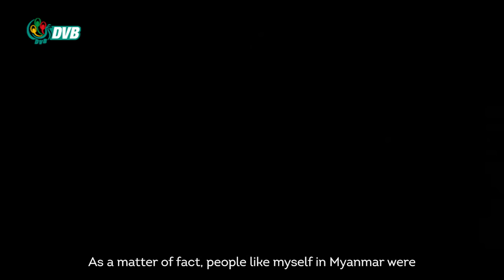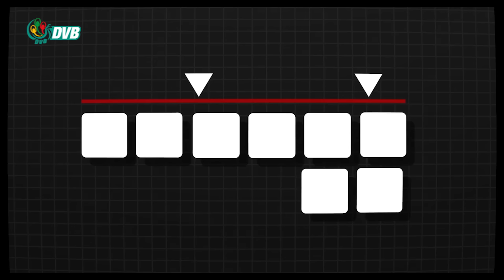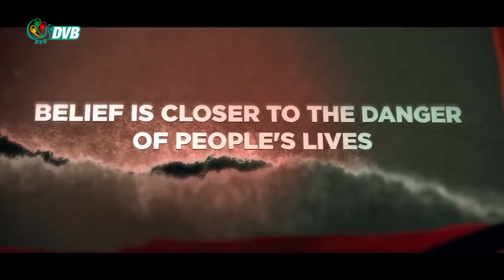"တော်လှန်တဲ့နေရာမှာ ပြတ်သားရမယ်" "မြို့ပြပြောက်ကျား" - DVB Teahouse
'ကိုဂျင်မီ၊ ကိုဇေယျာသော်နဲ့ UG တွေကို ဂုဏ်ပြု ထားတဲ့ မြို့ပြပြောက်ကျား ဇတ်လမ်းတို  ဖန်တီးသူ ဒါရိုက်တာ သည်ခေတ်နေ'

- ရက်စက်တဲ့နေရာမှာ ပြတ်သားတဲ့သူတွေကို တော်လှန်တဲ့နေရာမှာ ပြတ်သားရမယ်။

-တချို့သူတွေရဲ့ ပူဆွေးမှုတွေက တိရိစ္ဆာန်တွေလိုပဲ သုံးလေးရက်ပဲ ခံတယ်။ သူတို့တွေအတွက် သုံးလေးဆပို ကြိုးစားရမှာပေါ့၊

- ဒီလို dialogue  တွေနဲ့အတူ မြန်မာပြည်တွင်းမှာရိုက်ထားသလိုမျိုး သေချာဖန်တီး ဂုဏ်ပြုထားတဲ့ မြို့ပြ ပြောက်ကျား။

ဒီရုပ်ရှင်ထဲမှာ လျှို့ဝှက် ဂဏန်း ၈ လုံးပါတယ်၊ အဲ့ ၈ လုံးကို ဖော်ထုတ်နိုင်ဖို့အတွက်ကလည်း တကယ့် စိတ်လှုပ်ရှားစရာပါ၊